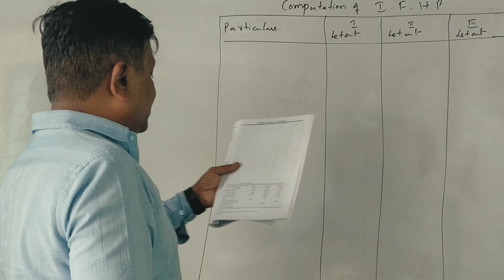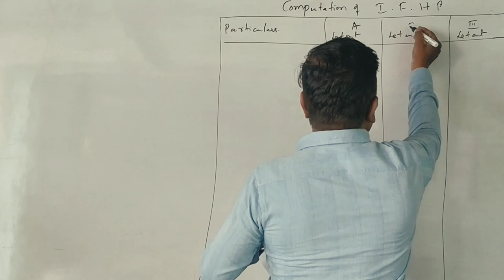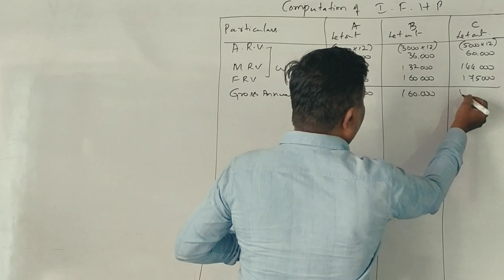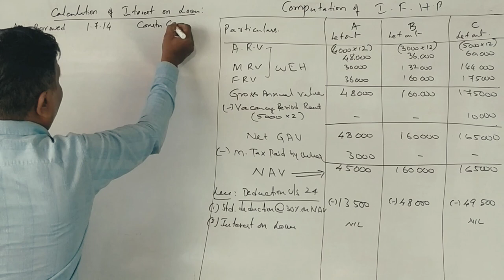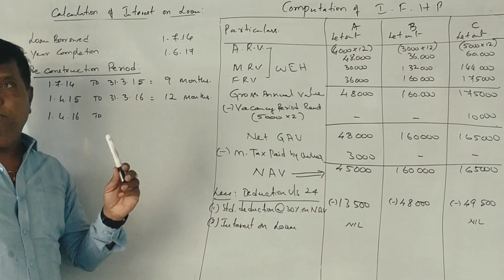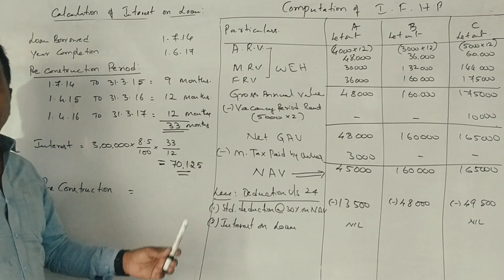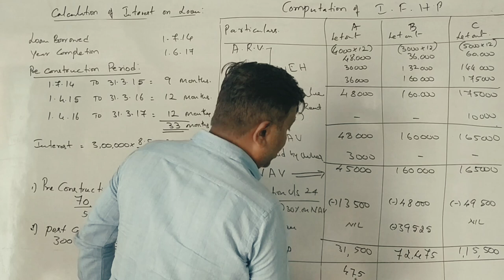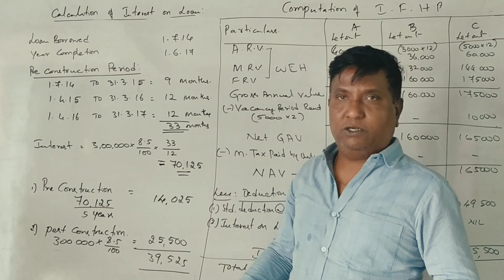Income From House Property in Kannada PART 7 (2017 B.Com Question Paper 14 Marks) By Srinath Sir